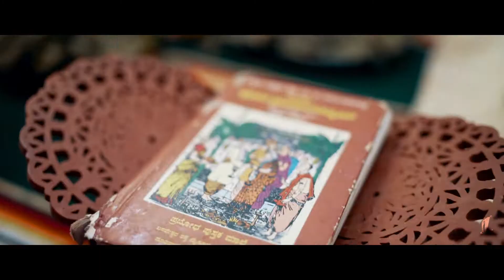Palleda Sadhana HouseWarming Ceremony Teaser HD